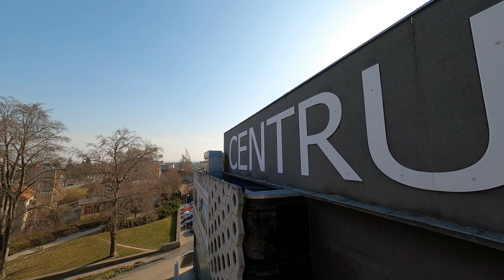Kinowa wersja FPV w SCK Strzegom 🎬✈ dOMin one flight cinewhoop🕶✈🎥 ProTek35 & naked gopro 8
Kinowa wersja FPV w SCK Strzegom 🎬✈
dOMin one flight cinewhoop🕶✈🎥
 ProTek35 & naked gopro 8